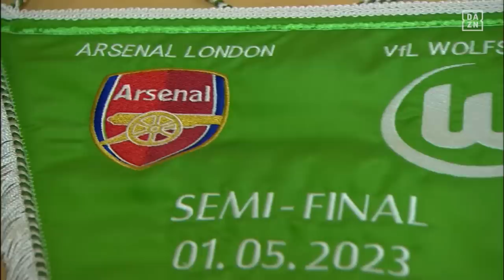'I've Never Had A Game Where I Was So Nervous' - How Wolfsburg Reached The UWCL Final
THE UWCL FINAL IS LIVE AROUND THE GLOBE ON DAZN AND YOUTUBE 📺

Dominique Janssen and Jill Roord talk us through Wolfsburg's epic journey to Saturday's UEFA Women's Champions League final against Barcelona after incredible ties against the likes of Arsenal, Paris Saint-Germain and Wolfsburg.